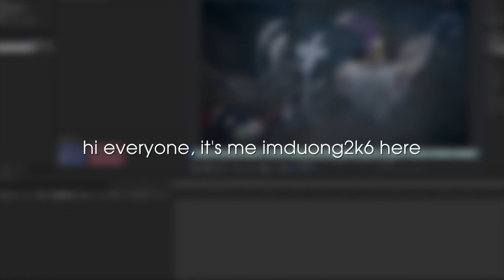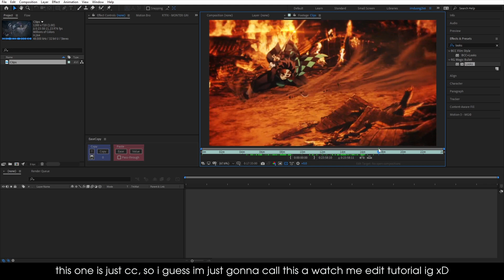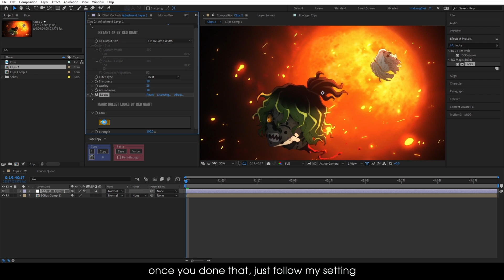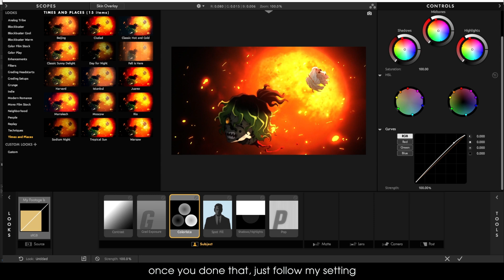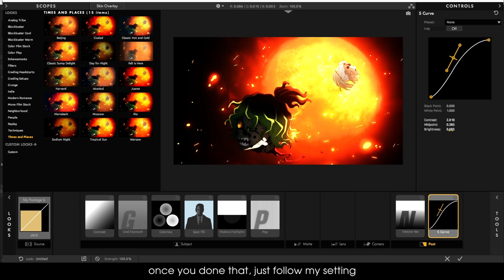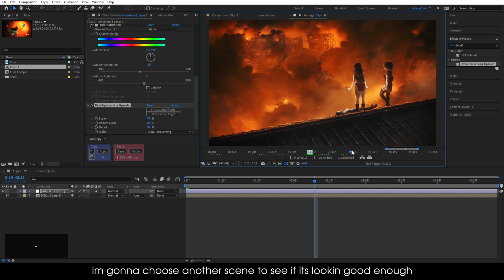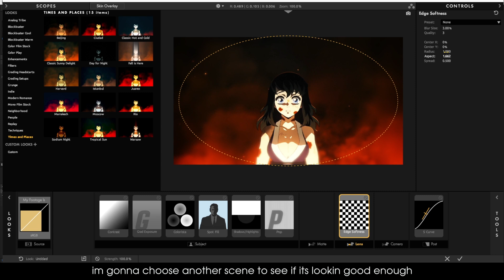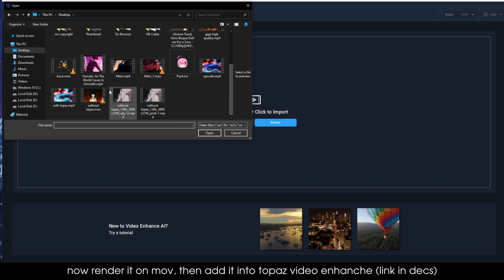HIGH QUALITY for Youtube and Instagram Tutorial (4K/8K Quality) - After Effects (free preset)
- 4K Quality Tutorial - High Quality After Effects Tutorial - This is 4K Anime
Hi everyone, today i'm gonna teach you how to get 4K Quality like Artix.0, AtamanRR or Neptun. I'm so sorry for not using voice on my tutorial recently, i'm kinda busy